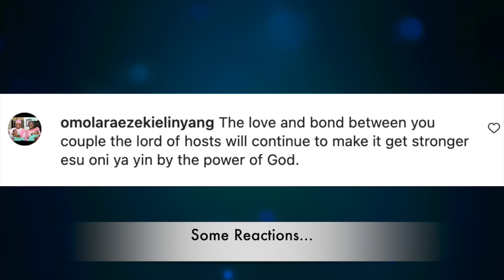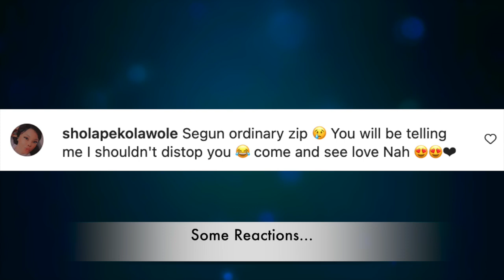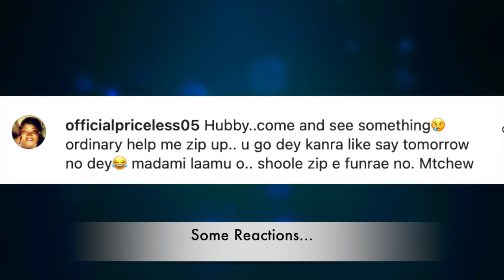‘Segun Come And See’ Toyin Abraham And Her Husband Melt Millions Of Nigerians Hearts As He Did Th...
‘Segun Come And See’ Yoruba Actress, Toyin Abraham, And Her Husband/Yoruba Actor, Kola Ajeyemi Melt Millions Of Nigerians Hearts As He Did Th...